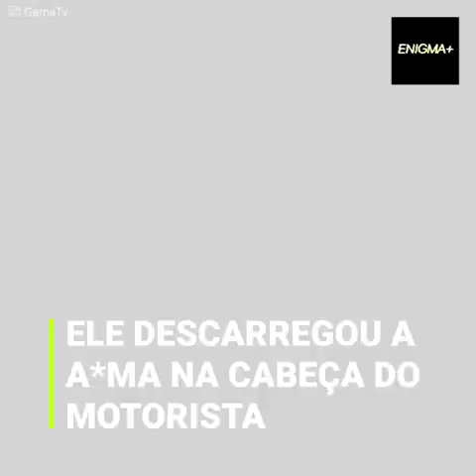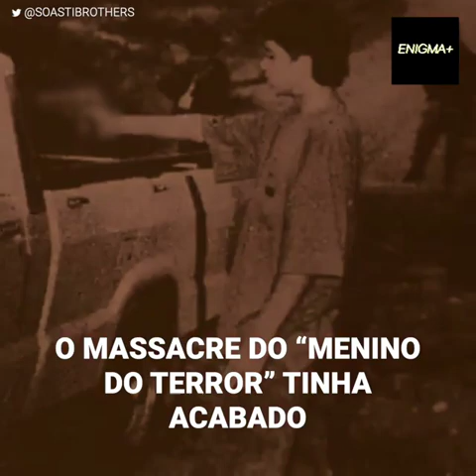Caso macabro do menino criminoso que tinha mais vítimas que idade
Se você curte true crime, convido a se inscrever e acompanhar o canal. Crimes reais, Serial Killers e Mistérios, e documentário reais.

O caso macabro do menino criminoso que tinha mais vítimas que idade
Esse adolescente criminoso causou um massacre.
Com apenas 15 anos, ele acabou com a vida de dezenas de pessoas.
Juan Fernando Hermosa aterrorizou todo o Equador com seus crimes horríveis.
Ele nunca teve nenhum escrúpulo em puxar o gatilho e liderar uma gangue perigosa.
E quando tentaram pegá-lo, a lei ia estar a seu favor: era quase impossível puni-lo.
No entanto, não seria a justiça comum a responsável por castigá-lo, mas sim um destino implacável…

Séries, filmes, lendas mistérios, ovnis, paranormalidade, tudo envolvido na cultura do terror; Quer saber como? Basta clicar em qualquer caso ja disponível aqui no canal.

Não esqueça de usar o fone de ouvido!